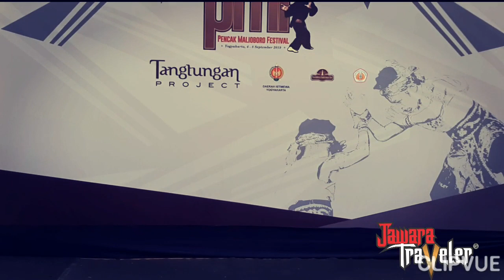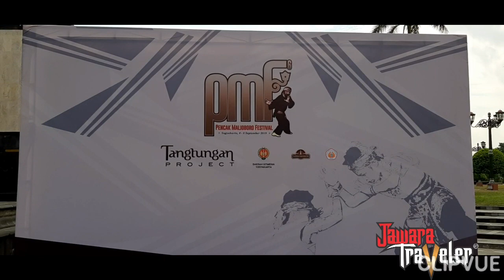PENCAK MALIOBORO FESTIVAL | GERAK GULUNG BUDIDAYA